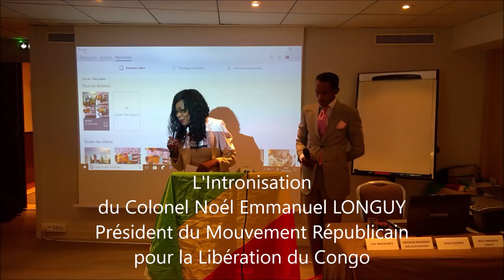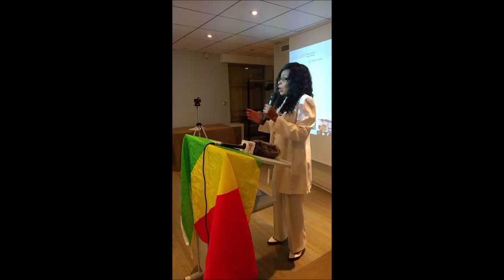Colonel LONGUY, intronisé le clan DENIS SASSOU craint ce Mouvement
Le Samedi 7 Juillet 2018, le Colonel LONGUY, pilote de chasse et formateur professionnel a été intronisé au Poste du Président du Mouvement Républicain pour la Libération du Congo(MRLC).